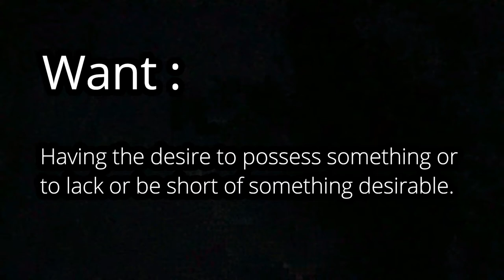Teaser-November 2017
When the thought of what Travis wants most takes control of him he'll go to any measure. and any depth.